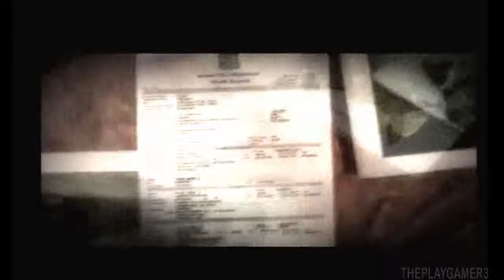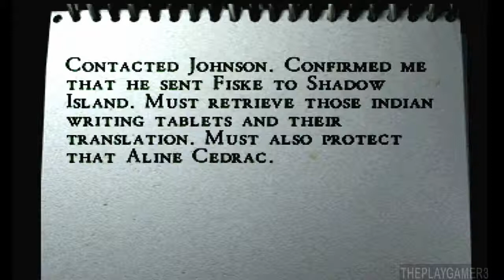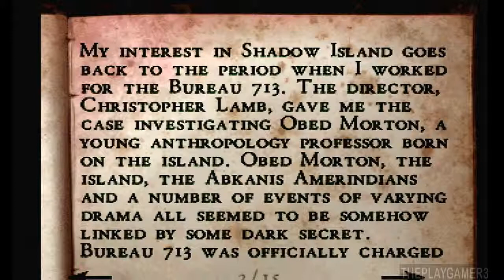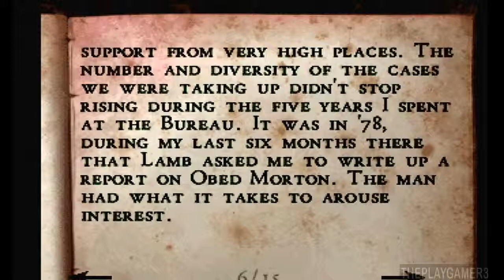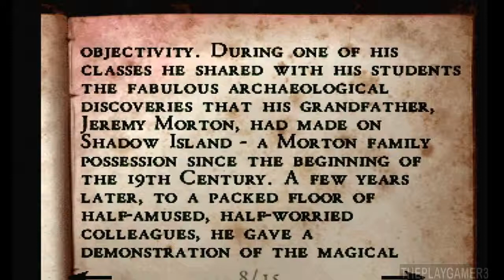Alone in the Dark: The New Nightmare - Walkthrough Part 1